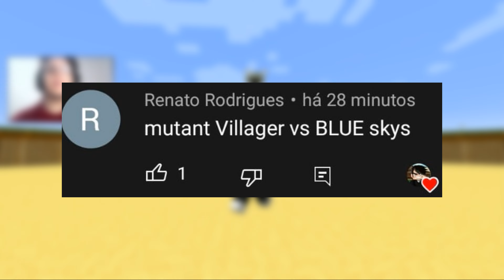Minecraft: MUTANT VILLAGER VS BLUE SKIES ! - BATALHA DE MOBS | 1.16.5